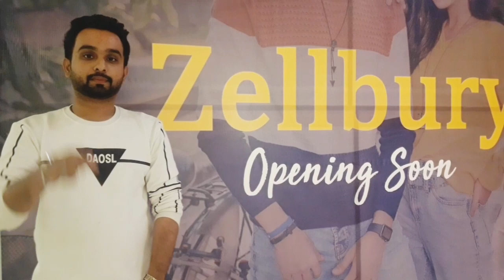Meet me and irfan junejo at zellbury carrefour outlet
Guyz on my previous vlog I met with Irfan Junejo at Zellbury Outlet shaheed e millat road. This time you guyz have a chance to meet with IRFAN JuNejO and Engr Aliyan at Zellbury outlet in Carrefour mall inshallah on 18 december wednesday from 3pm to 5pm.